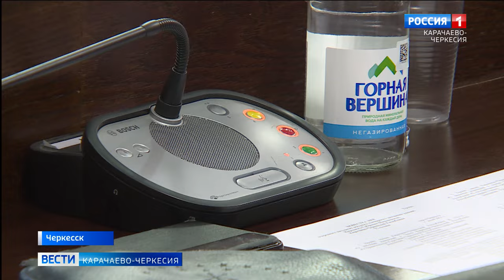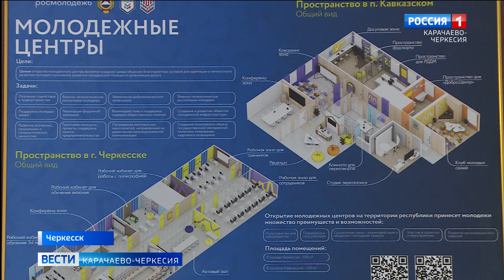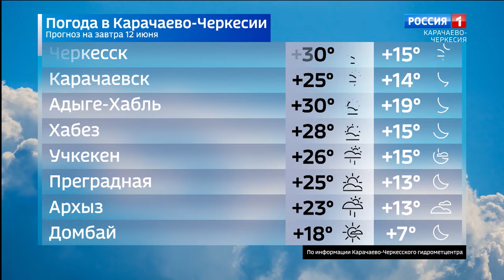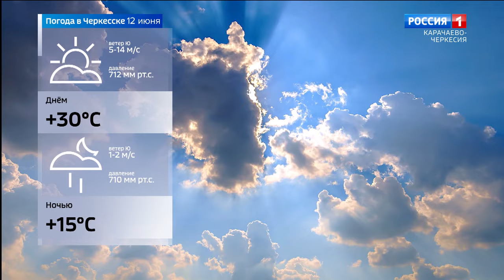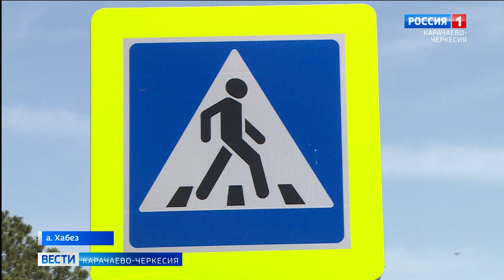Вести Карачаево-Черкесия 11.06.2024